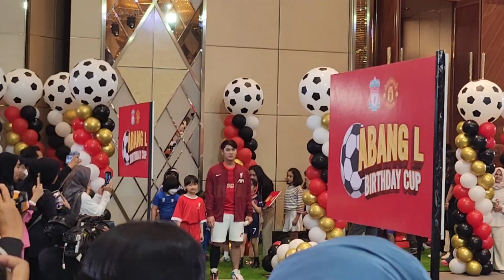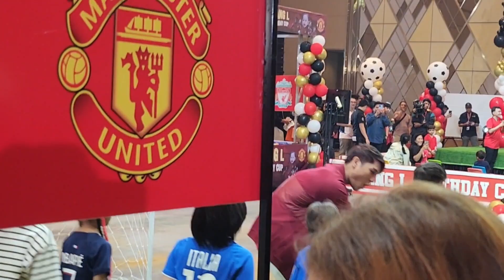Inilah Keseruan Ulang Tahun Baby L Yang ke 2